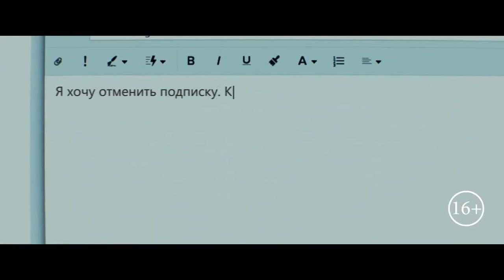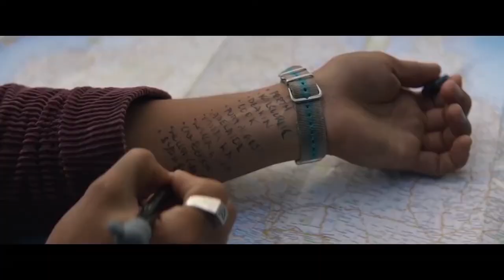Новые мелодрамы 2020 года 1080p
Новые лучшие трейлеры мелодрам 2020 года

00:00​ - Вечность между нами / Endless
Дата выхода в РФ - 20 августа 2020
Жанр: фэнтези, драма, мелодрама

01:38​ - В Любовь между строк / Gut gegen Nordwind

03:35​ - Русалка в Париже / Une sirène à Paris / A Mermaid in Paris
Жанр: фэнтези, мелодрама, комедия

05:35​ - Любовь на троих / Endings, Beginnings

07:39​ - Ночная жизнь / Nightlife

09:52​ - Девушка грез / I Met a Girl

11:40​ - Секрет / The Secret: Dare to Dream